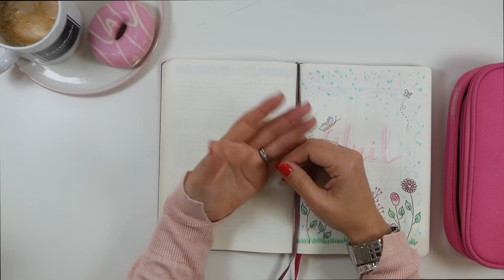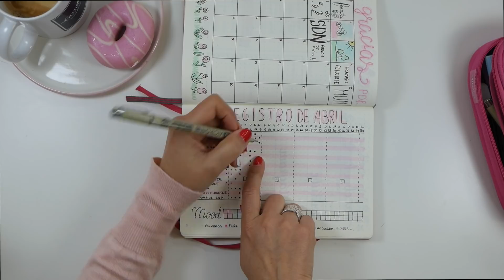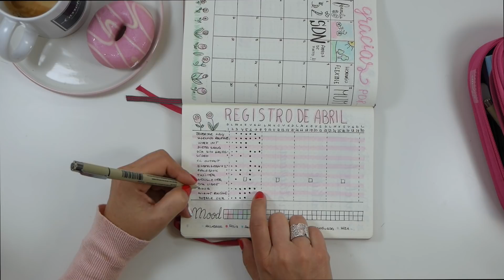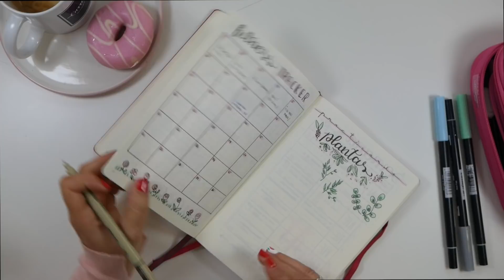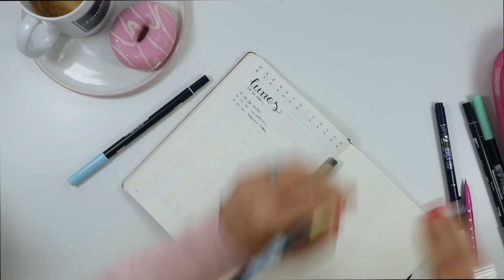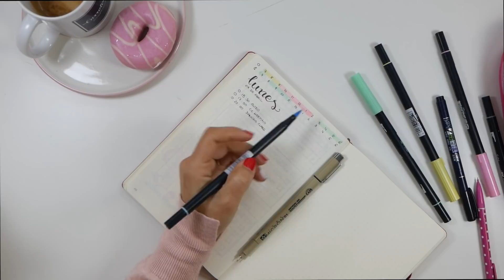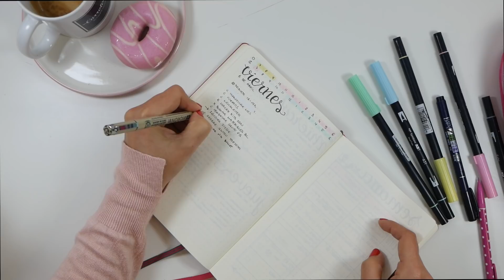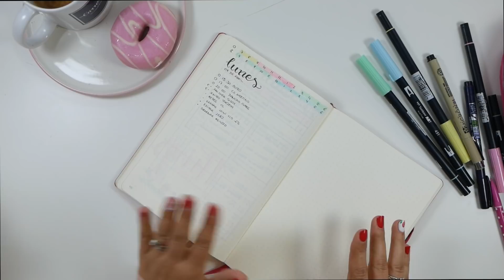Una semana en mi Bullet Journal. Día 2⎮PEGA PAPEL O TIJERAS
¡Una semana en mi Bullet Journal! Esta semana os mostraré cada día todo lo que hago con mi bullet jounal y cómo lo voy llenando, para que os planifiquéis conmigo y veáis si el Bullet Journal es algo que os sirva a vosotros.